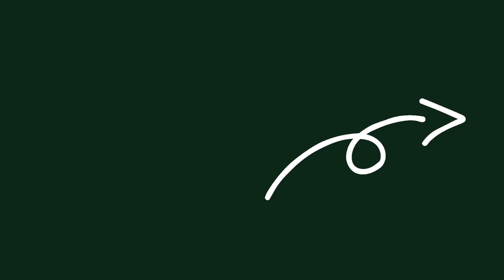HOME BREW beer Gadgets